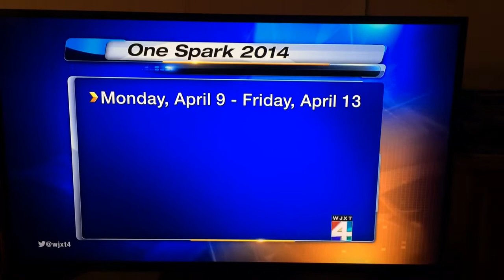WJXT coverage of One Spark 2014 & Beyond, Night at the Florida Theatre - 03/20/14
This is a video shot of the WJXT Ch. 4 news segment, aired in Jacksonville, FL at 10pm on 03/21/14, where they covered One Spark's "One Spark 2014 & Beyond" event that took place on Thursday evening, March 20, 2014 at the Florida Theatre in Downtown Jacksonville, FL. (aka DTJax)

Featured in this video is Jason Pratt, The Authority at Pratt Guys, who are a Creator at One Spark 2014.

What started as a series of small coffee shop conversations is growing into a global platform for people who are taking their ideas to action. On Thursday, March 20, we're asking you to take action and come out to Florida Theatre as we kick off One Spark 2014 and share some exciting and BIG news.

5PM: Food Trucks and Bar Open
6:15PM: Canary in the Coalmine
6:45PM: Program Begins
7:45PM: Canary in the Coalmine
8:00PM: Doors Close and AFTER PARTY @ Dos Gatos ($3 drafts and $6 "Liquid Inspirations," a One Spark themed cocktail)

Food, drinks, live music, a One Spark 2014 preview and REALLY BIG news! Just like One Spark, this event is free and open to all.

One Spark 2014 takes place in Downtown Jacksonville April 9-13.

(Story by Elizabeth Campbell of WJXT in Jacksonville, Florida)